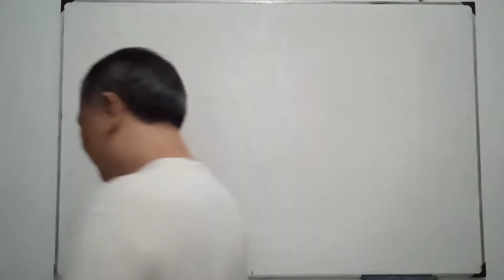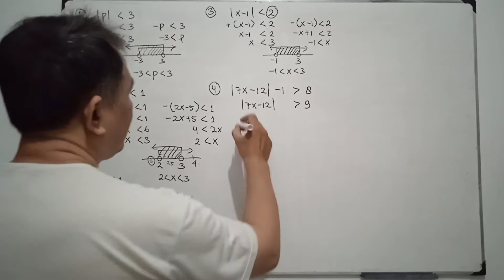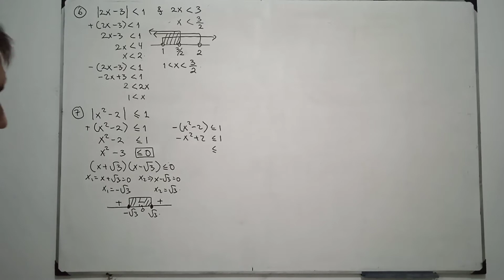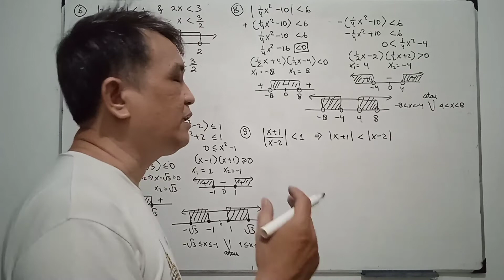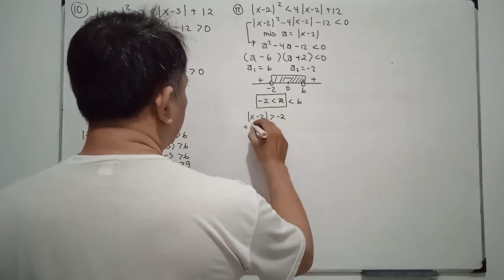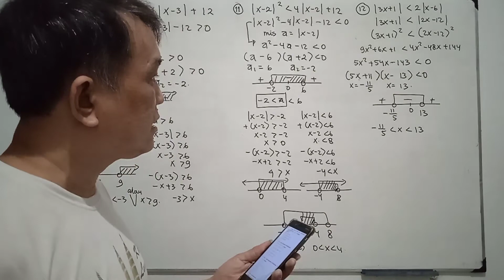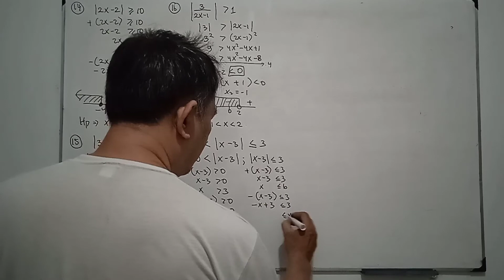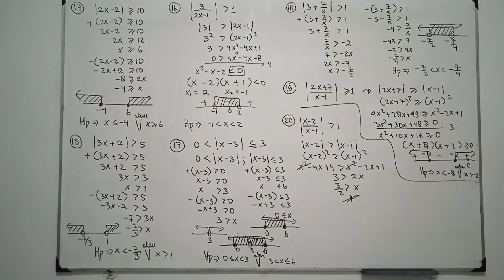Matematika Kelas X Semester-1, Materi: Pertidaksamaan Nilai Mutlak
Channel ini diperuntukkan pelajaran Matematika, Fisika, Kimia, dan Musik sebagai hobi.

Pembahasan kali ini adalah bedah soal Matematika Kelas X Semester-1, materi Pertidaksamaan Nilai Mutlak

Semoga tayangan ini dapat membantu siswa/i, terutama yg duduk di kelas X dalam menyelesaikan soal2 latihan maupun ulangan.

Salam
Yohanes Wempy